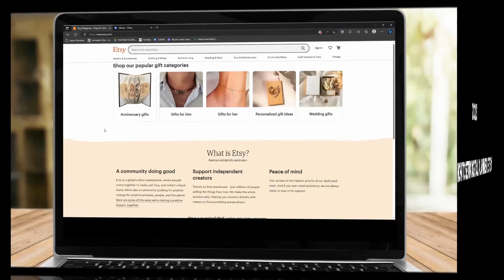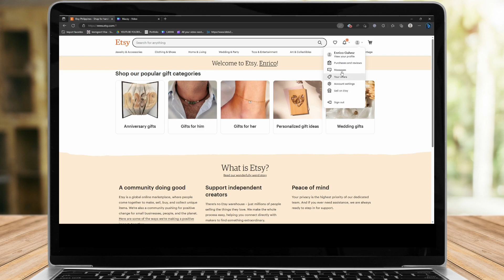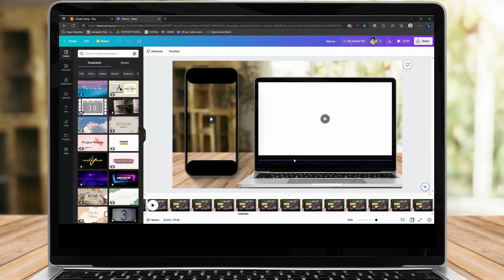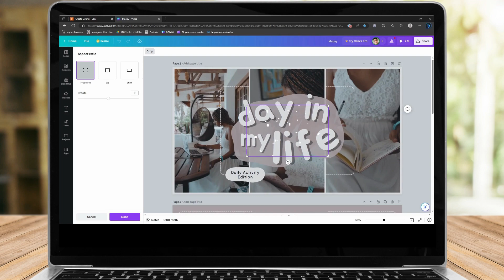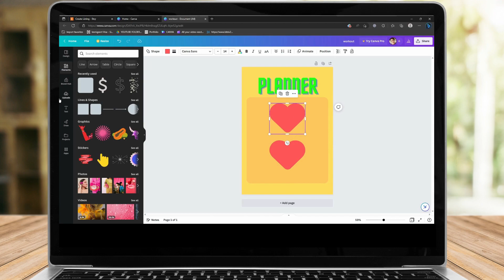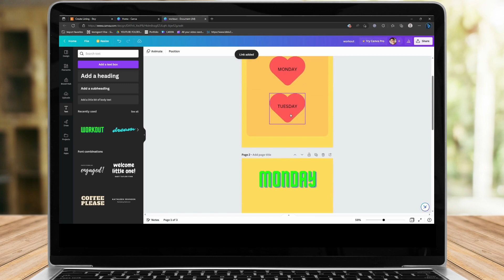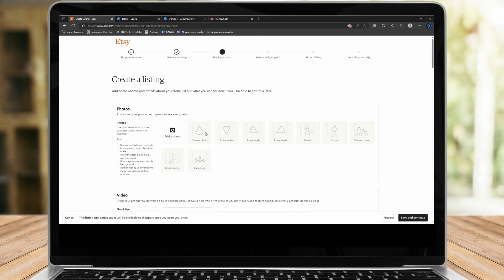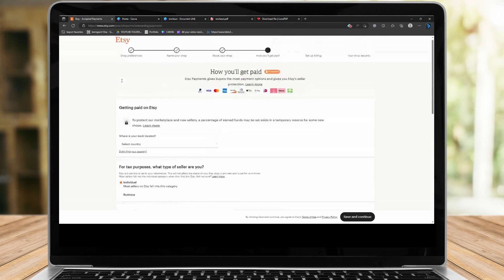Get The Best Out Of Digital Planner Etsy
How To Setup Digital Planner Etsy

In this video I'll show you How To Setup Digital Planner Etsy. The method is very simple and clearly described in the video. Follow all of the steps & find out how to make a digital planner.